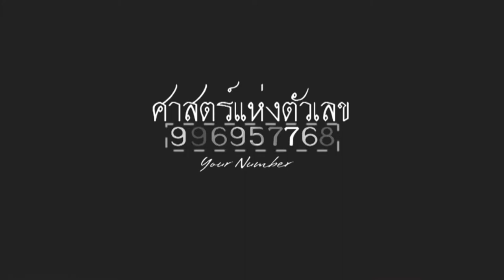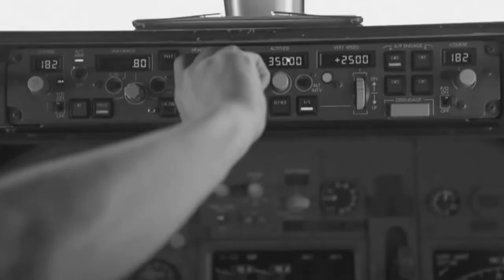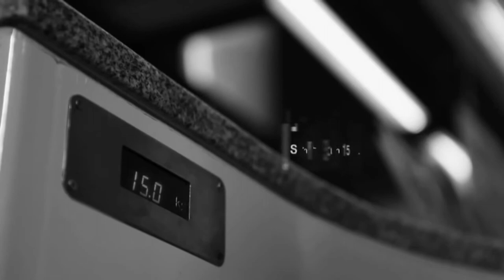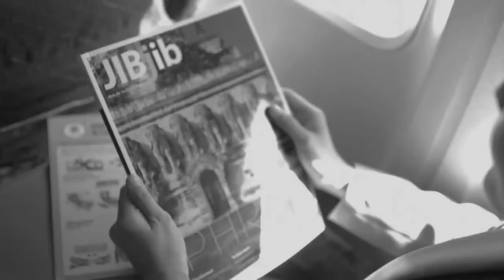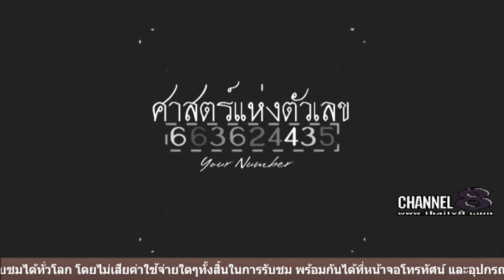ช่อง 8 ทีวีพูดได้ รายการ your number 01-11-59